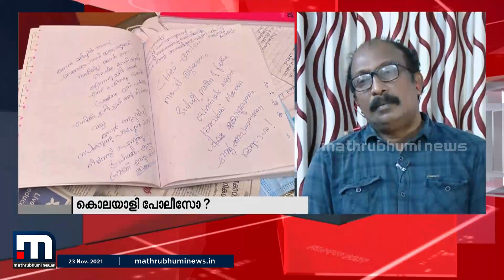'അന്യപുരുഷന്മാരെ കൂട്ടി മകളെ പറഞ്ഞപ്പോൾ അവൾ അവനെ അടിച്ചു'; മോഫിയയുടെ പിതാവ് പറയുന്നു| Mofiya Parveen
അന്യപുരുഷന്മാരുമായി ചേർത്ത് മകളെ കുറിച്ച് മോശം പറഞ്ഞ ഭർത്താവിനെ അവൾ സിഐയുടെ മുമ്പിൽ വച്ച് കരണത്തടിച്ചു എന്ന് മോഫിയയുടെ പിതാവ്.

Happy viewing!